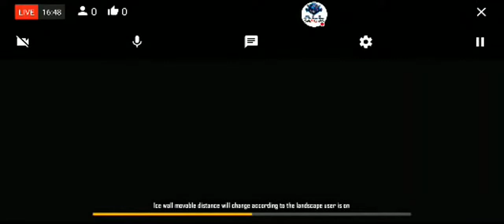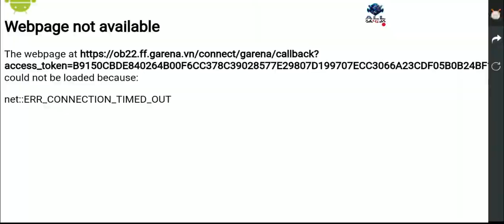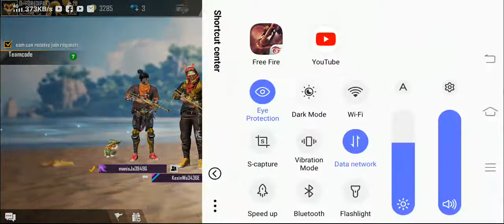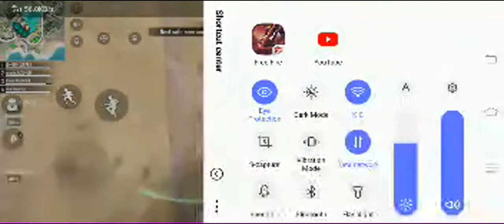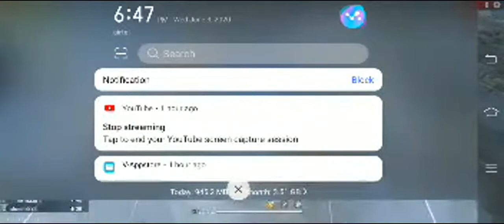FreeFire New Ob22 Update Play Map Randem Ranked By Allgaming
VIDEO UPLOAD OR LIVE STREAMING
HELLO FRIENDS IM DEEPAK
MY CHANNEL IS GAMING
PLASE SUPPORT MY CHANBEL
DOSTO AAPKA CHANNEL HE SUPPORT KARNA
AAPKA CHHOTA BHAI HU
PUBG
CULL OF DUTY
MOBILE GAMING COMPUTER GAMING
PC
SATHI HARU HAMRO AAFNAI CHANNEL HO SAHAHOG GARIDINUHOLA PLASE
VIDEO LIKE SHEAR OR COMMENT
VIDEO HERER SATH DINU HOLA DHANYAWAD